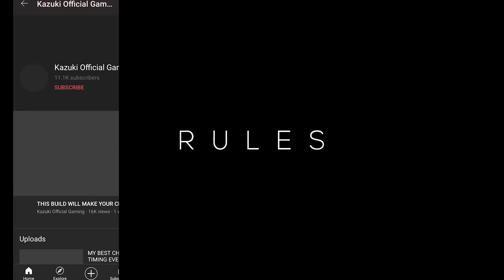MASTER YODA STAR WARS SKIN CAN MAKE CYCLOPS FLY IN THE AIR! | MOBILE LEGENDS BANG BANG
Enjoy this amazing gameplay of Cyclops Master Yoda Star Wars Skin!